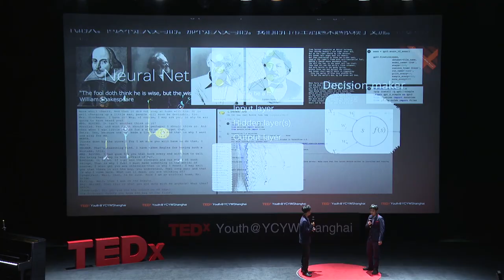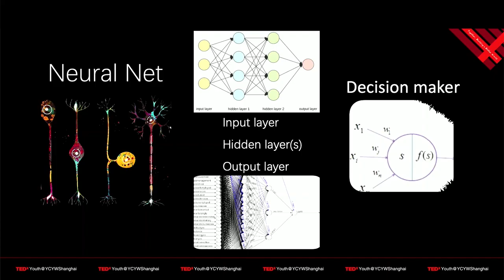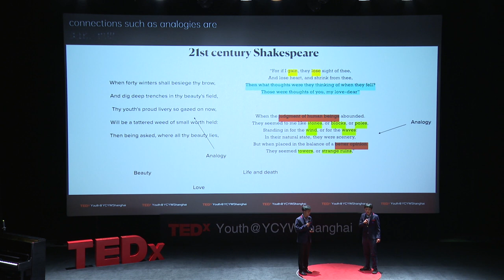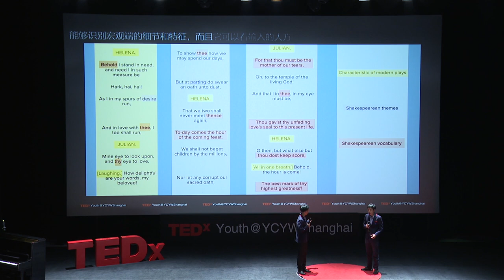How AI Can Generate a New Style of Play Writing | Nathan Liu & Jake Xu | TEDxYouth@YCYWShanghai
Using a recurrent neural network trained on different play styles from Shakespeare to Chekhov, a new style of play writing was generated. This talk explores the process of building the AI, training it and the final output of the AI generator. The results are surprisingly real and successfully integrate the different contextual and literary elements from the original authors. Nathan is a student, currently studying in Shanghai, China. He is passionate about technology and academic pursuits to global issues. Nathan likes to learn independently, often working through online learning to advanced his skills.

Jake is a student who has been studying in Shanghai, China. He is heavily involved in a large number of music, sporting and academic pursuits. Jake is passionate about developing unique solutions to problems and global issues. This talk was given at a TEDx event using the TED conference format but independently organized by a local community.